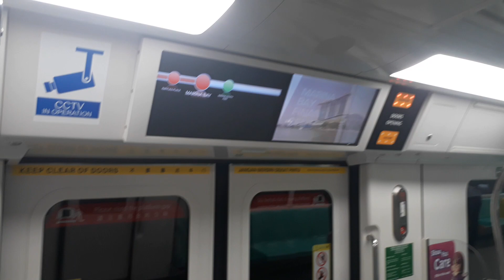[Faulty STARiS][SMRT] C151C (709/710) from Raffles Place to Marina Bay(5)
Film on 09/11/2018
Recorded with Singapore Train Transportation